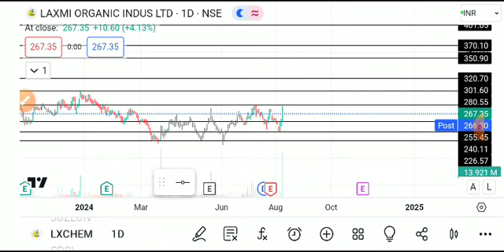laxmi organics share latest news today, laxmi organics share news, laxmi organics share analysis